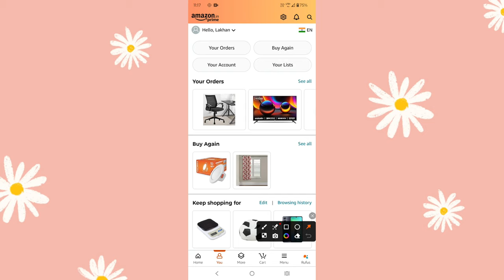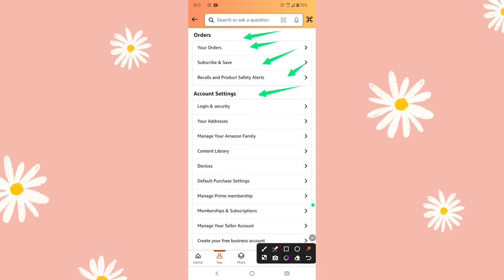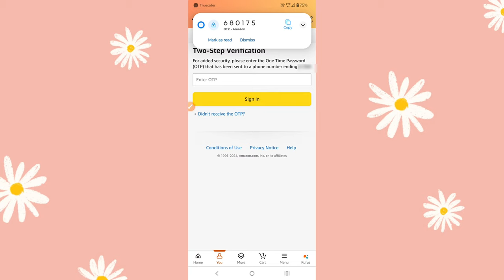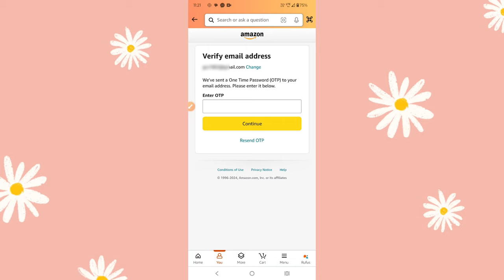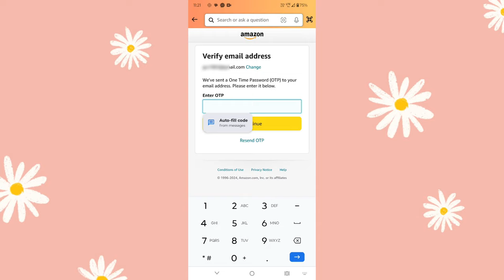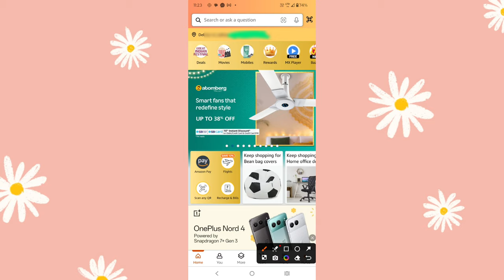amazon account email id change kaise karen | how to change email address in amazon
amazon email change kaise karen
how to change gmail id in amazon
amazon me gmail id kaise change kare
amazon gmail change kaise karen new trick
amazon mein email kaise change kare